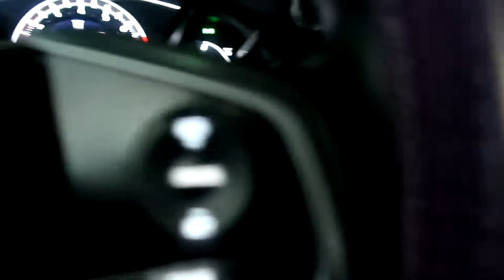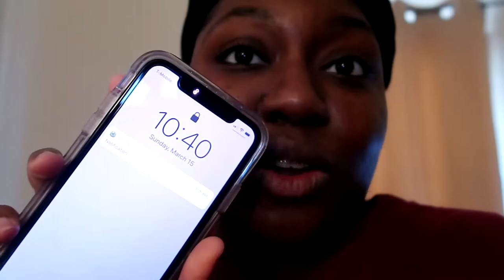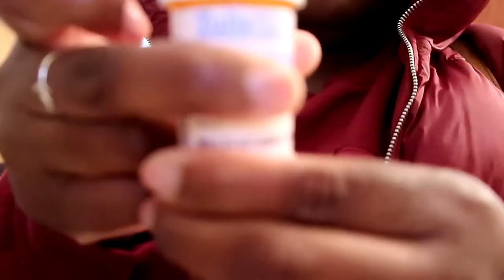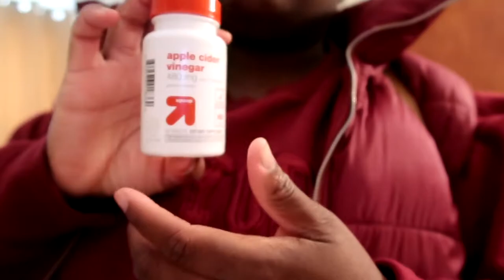GROCERY SHOPING/FOOD HAUL, IZZY'S, & BAD HAIR DAY | angellajrose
Let me start of by saying this was all filmed before the shelter in place order was in effect. So kindly no one come for me. Anyways, hope ya'll enjoy my be strugcity like usual.

Everyone, stay safe and be kind.

xo